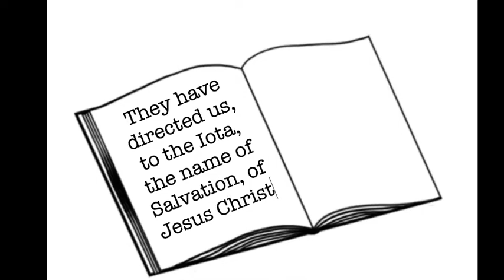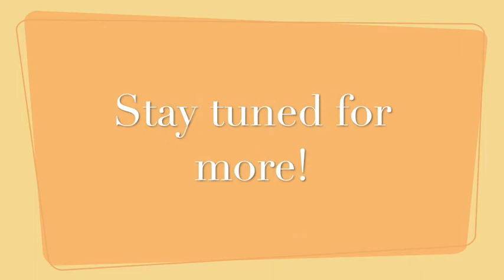Iota Committee Mission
In this video, Fr. Samuel Hanna, our committee priest advisor explains the mission of the Iota committee.